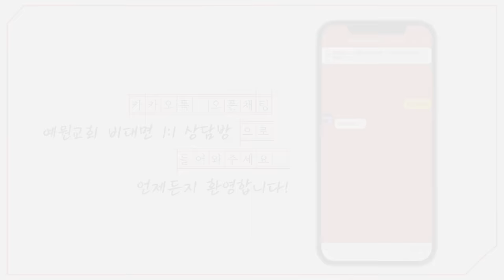[예원교회] 주일예배 설교(2부) - 예수 안에만 있는 영생! (요한일서 5:11~13) - 정은주목사 - 2024.10.20.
5:11 또 증거는 이것이니 하나님이 우리에게 영생을 주신 것과 이 생명이 그의 아들 안에 있는 그것이니라
5:12 아들이 있는 자에게는 생명이 있고 하나님의 아들이 없는 자에게는 생명이 없느니라
5:13 내가 하나님의 아들의 이름을 믿는 너희에게 이것을 쓰는 것은 너희로 하여금 너희에게 영생이 있음을 알게 하려 함이라